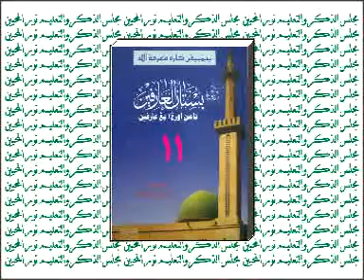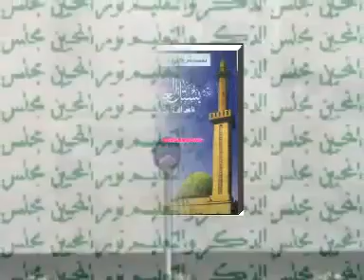11 Kitab Bustanul arifin oleh KH. MUHAMMAD BAKHIET